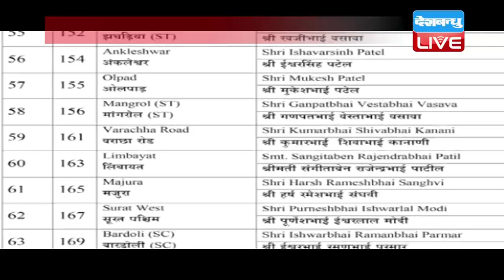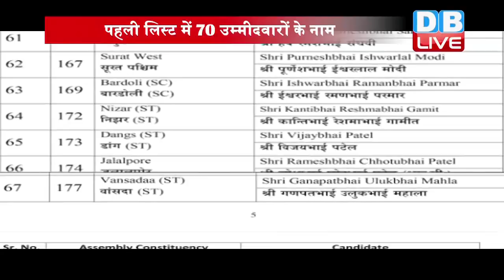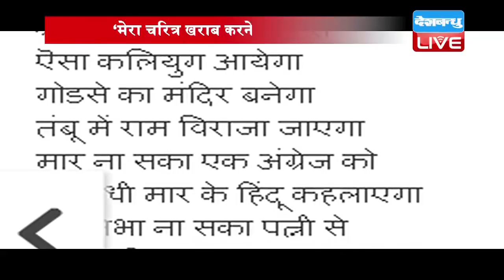Today's Evening Bulletin | देखें दिनभर की खबरें एक साथ | 17 Nov. 2017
डीबी लाइव ऐप के लिए आप यहां क्लिक करें

ये थीं अब तक की सुर्खियां...अब रुख करेंगे आज की बड़ी ख़बर पर…गुजरात का रण जीतने के लिए बीजेपी ने अपने उम्मीदवारों का खुलासा कर दिया है। कई दौर की बैठकों के बाद आज बीजेपी ने अपने 70 उम्मीदवारों की पहली लिस्ट जारी की।

गुजरात_चुनाव में पुराने और नए नेताओं को टिकट बांटकर बीजेपी बगावती सुरों को थामने की कोशिश कर रही है...लेकिन विरोधियों के सुर को बीजेपी कैसे रोकेगी...क्योंकि हार्दिक पटेल ने सीडी कांड को लेकर अब सीधा पीएम मोदी पर हमला बोला है...हार्दिक ने लिखा कि...जो निभा ना सका पत्नी से, वो दूसरों की सीडी ही बनवाएगा

विरोधियों के साथ-साथ अब अपने भी मोदी_सरकार को नहीं बख्श रहे हैं...अटल सरकार में मंत्री रहे बीजेपी नेता लगातार पार्टी के खिलाफ मोर्चा खोले हुए है.,..पूर्व केंद्रीय मंत्री यशवंत सिन्हा के बाद अब अरुण शौरी ने एक बार फिर मोदी सरकार पर जमकर हमला बोला है...

जहां बीजेपी में आपसी जंग छड़ी हुई है...तो वहीं बिहार में जारी असली और नकली जेडीयू की लड़ाई में बिहार के सीएम नीतीश कुमार को बड़ी सफलता हाथ लगी है, जबकि जेडीयू के बागी नेता शरद यादव को चुनाव आयोग ने तगड़ा झटका देते उनके तमाम दावों को खारिज कर दिया है।

बढ़ेंगे अगली खबर पर...मूडीज ने आज एक रिपोर्ट जारी है जिसमें मोदी सरकार के राज में भारत की विकास दर को बढ़ता हुआ दिखाया गया है...लेकिन जमीनी हककीत तो कुछ और ही कहानी बयां करती है...जहां उत्तर प्रदेश में भूख से एक महिला की मौत हो गई...लेकिन अधिकारी कहते हैं...कमी हममें  नहीं बल्कि लोगों में है...इसी पर अखिलेश ने सरकार पर तंज कसा है...
बुलेटिन के आखिर में बात पद्मावती पर मचे बवाल की...संजय लीला भंसाली की फिल्म पद्मावती की रिलीज डेट जैसे-जैसे नजदीक आती जा रही है..विवाद बढ़ता जा रहा है. राजस्थान के चित्तौड़गढ़ में तो आज प्रदर्शनकारियों ने गोलियां ही बरसा दी...

तो खबरों में फिलहाल इतना ही...ताज़ा अपडेट के लिए लॉगऑन करें नमस्कार

Anchor : Swati Dhall
Edited By: Soumya Sharma